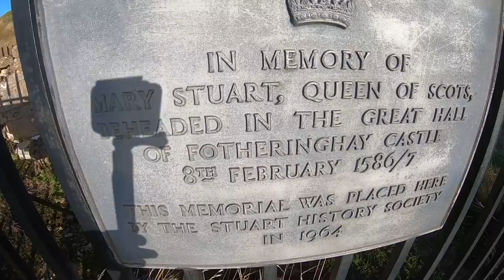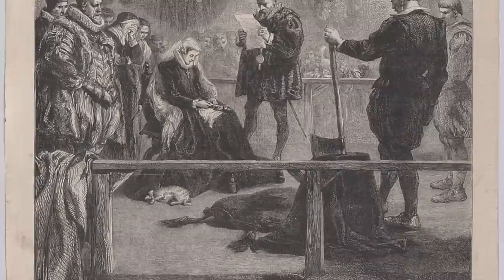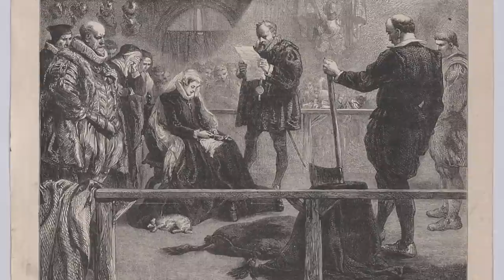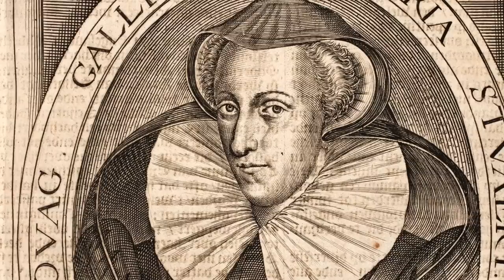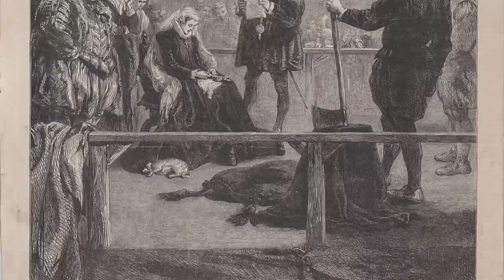These Women Sent Mary Queen Of Scots To Her EXECUTION...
One of the most shocking executions of the Tudor period, saw an anointed Queen lay her head on the block whilst the executioner blundered her execution with his axe. Mary Queen of Scots lived a rather troubled last few decades of her life, in which her marriages led to her downfall as the Queen of Scotland, but also as she became a prisoner of her cousin Elizabeth I. To flee Scotland she arrived in England and was then held under house arrest for almost 2 decades, and during this time she agreed to take part in a number of plots. These were treasonous and Catholics across England wanted the Protestant Elizabeth off the throne, and the Catholic Mary who did have a claim to the throne placed on it. The Babington Plot was the final nail in Mary’s coffin, as Elizabeth I under pressure from her privy council would place Mary on trial and then sentence her to death. However Elizabeth was apprehensive to order her execution, but on the monring of the 8th February 1587 inside of Fotheringhay Castle, Mary Queen of Scots lost her life. But accompanying Mary to her execution were two women, her servants Jane Kennedy and Elizabeth Curle. But who were the forgotten ladies that sent Mary Queen of Scots to her execution?